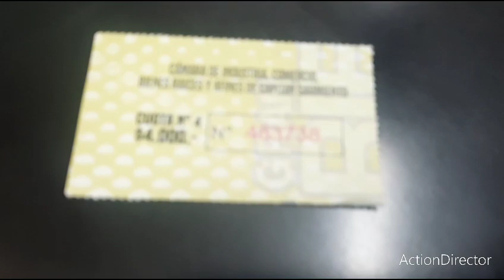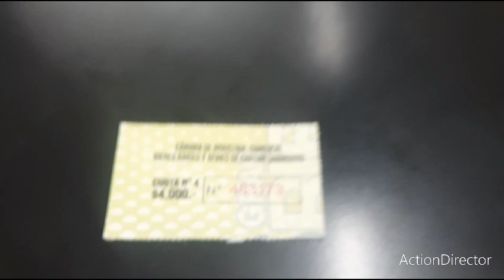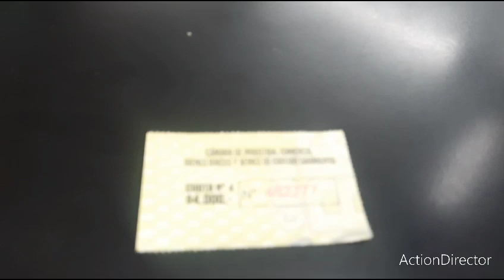SORTEO CUOTA MENSUAL RIFA CAMARA DE COMERCIO